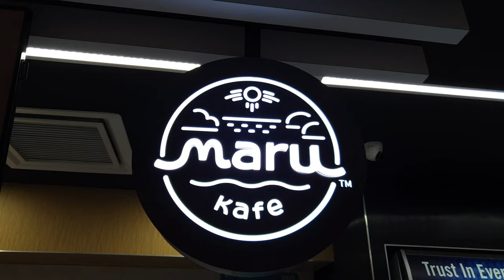vlog #8 - The BEST Coffee!!!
I am a coffee person. And this vlog is about my favourite coffee of all time. It's tasty, bitter with very nice aroma, and it's affordable!